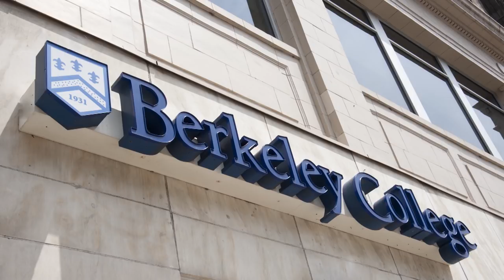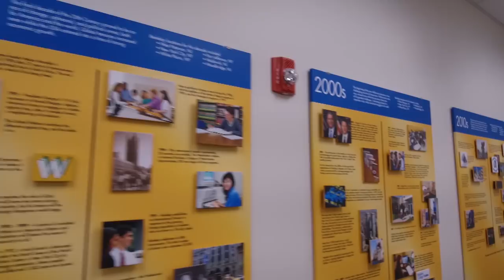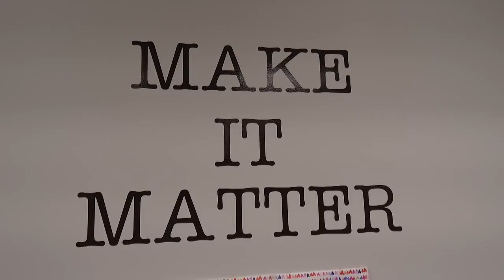Lifetime TV Military Makeover | Berkeley College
Lifetime TV Military Makeover's Special Edition: “Operation Career” is capturing stories of military veterans  at Berkeley College who are transitioning out of the military and back to civilian life.

berkeleycollege.edu